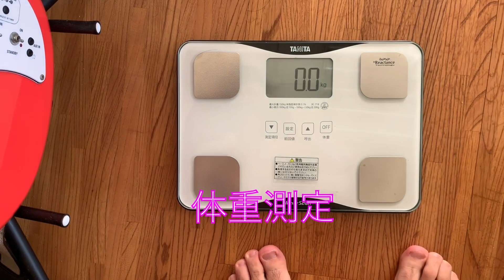ギタリストの丸一日に密着！？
な、なんやと、、、

ま、まさか、、、

あの、ギタリストに、、、

え、、、

ジョニー・ゴンザレスなん、、(´-ω-`)

《関連動画》

潜入、潜入〜、ミッションインポッシブル〜♪

ジャズ・スタンダードの名曲〜♪

いっぱい聴かな、あかんよ〜♪

いろんなパターンが、たくさんやね〜♪